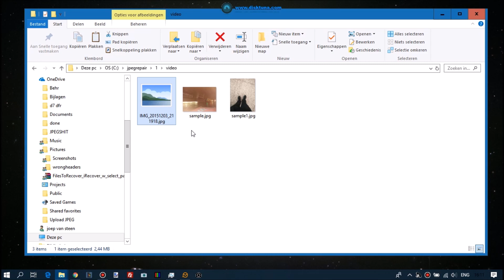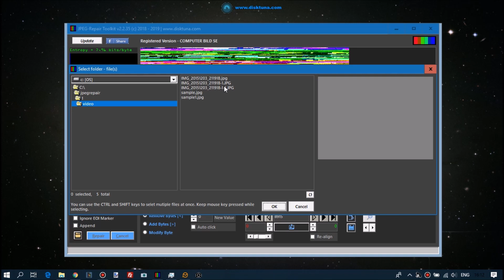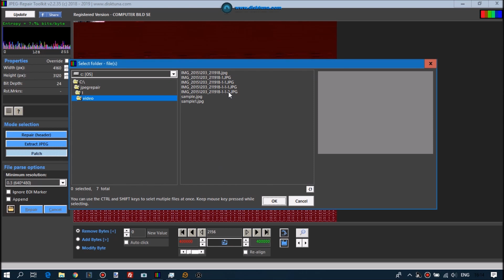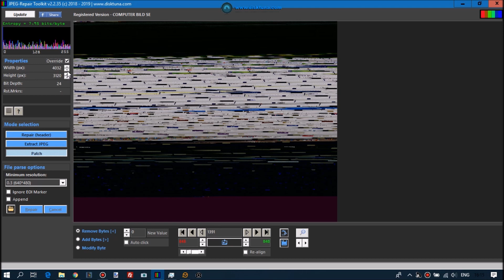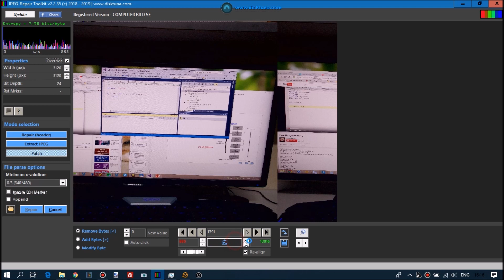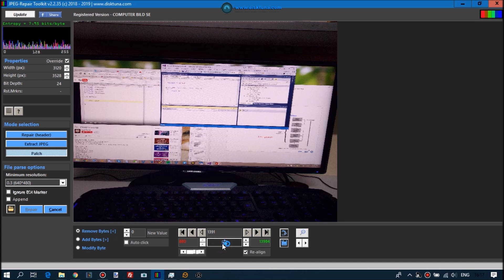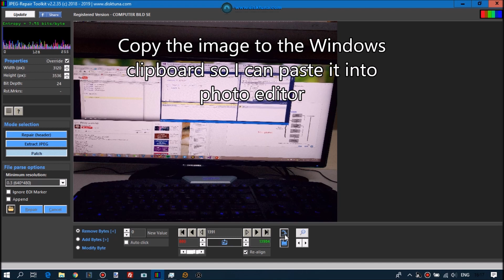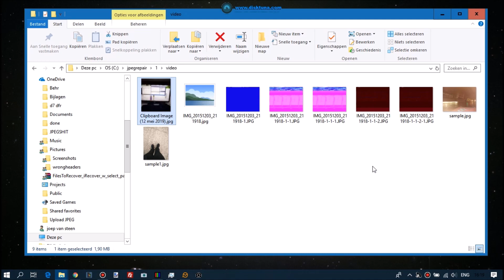JPEG Repair. No SOS Marker. Corrupt after undelete/recovery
Normal JPEG:

Header (tiny portion of file) starts with FF D8
Start of Scan Marker (SOS) - FF DA
. JPEG bitstream .
. JPEG bitstream .
. JPEG bitstream .
etc.
End of Image Marker - FF D9

Now I only had:
. JPEG bitstream .
. JPEG bitstream .

Adapted software to glue arbitrary data to JPEG header (supplied by customer). JPEG-Repair strips that data from anything that might choke a photo viewer or editor. We can then remove corrupted data and make it view-able. Note that the header needs to match the JPEG data, so taken with the same camera and settings matching as closely as possible.

Note that these are the more difficult cases that require considerable effort, time and tinkering. This is not a point and click type repair!